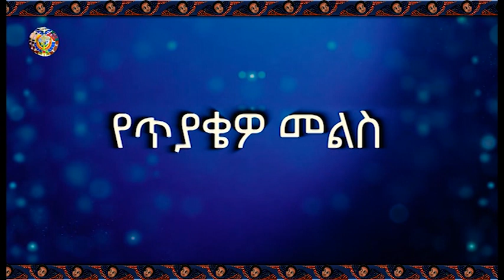የጥያቄዎ መልስ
በትዳር  እና ጋብቻ